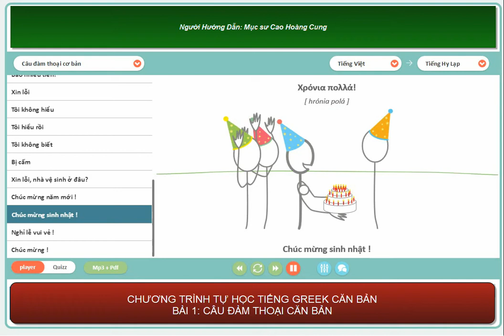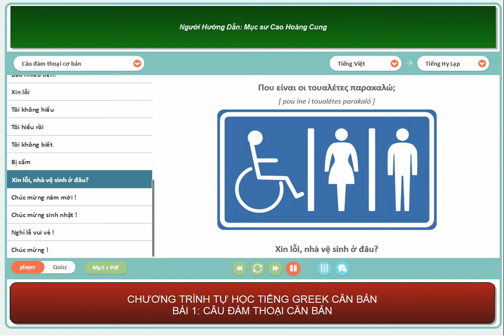Bai 1 Tu Hoc Tieng Hylap Can Ban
Bài 1 Câu Đàm Thoại Căn Bản